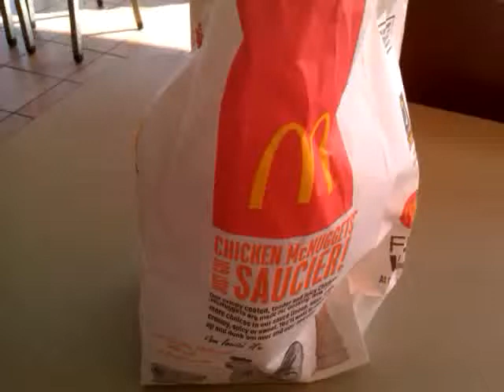mcdonalds burger with flies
McDonald's burgers and flies griffin ga unhappy meal with no air conditioning